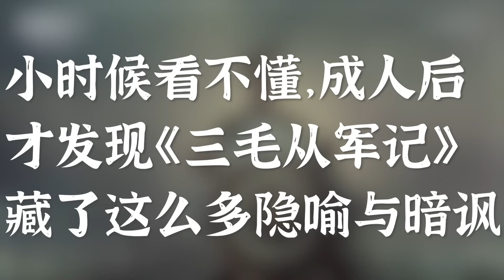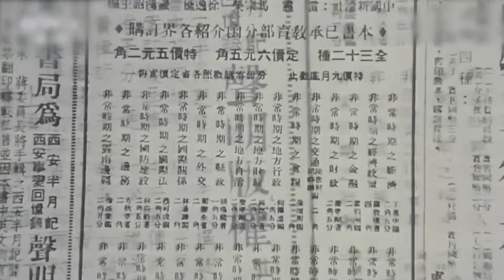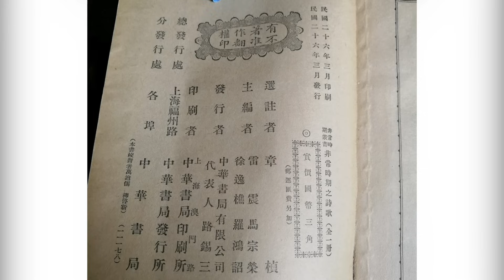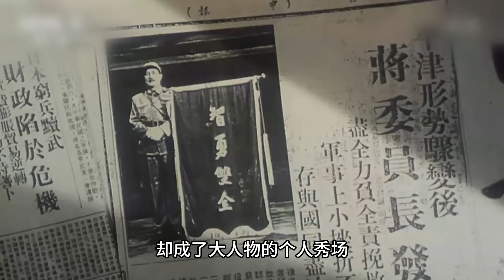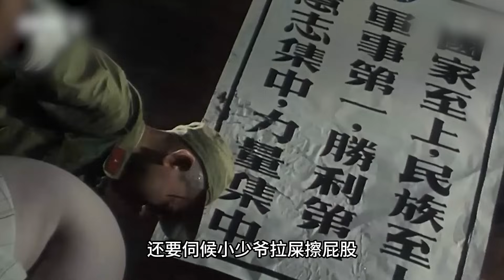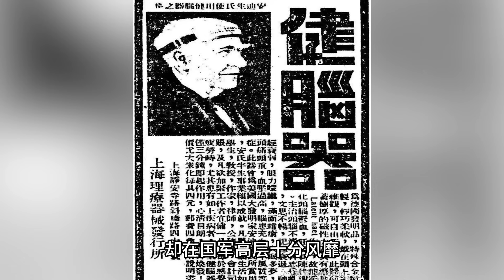小时候看不懂，成人后才发现《三毛从军记》藏着这么多隐喻和暗讽